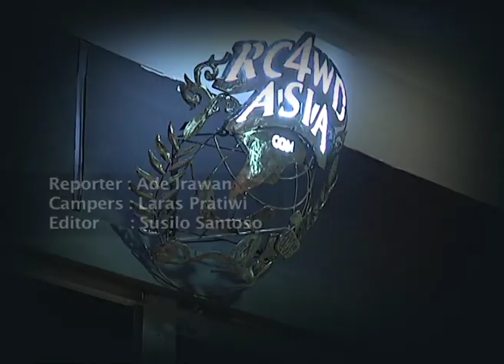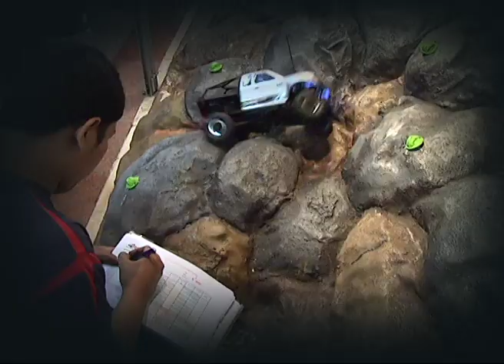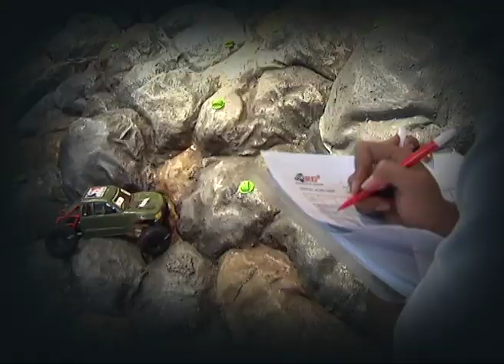IRC2 COMPETITION SERIES 2012 - 1